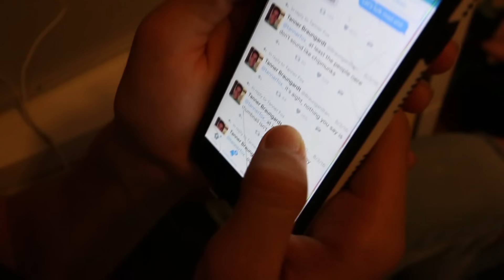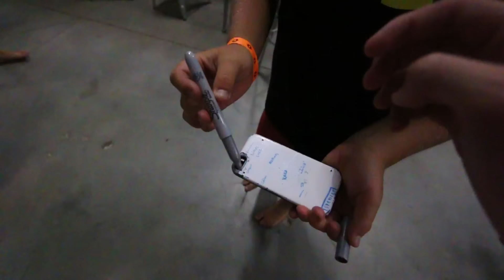TRAMPOLINE WITH TANNER!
We finally made it happen! Had this planned for like a month but had to wait for when we were both free... Hope you guys enjoyed the skit in the beginning which took forever to film and the rest of the video, can't wait to make more while i'm here in Cali! Hope to be able to live here someday soon :)